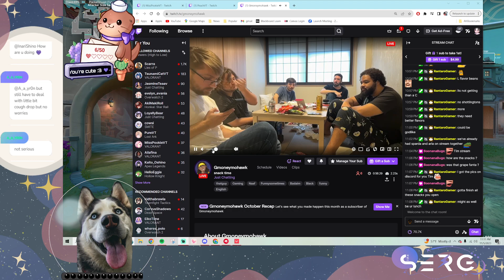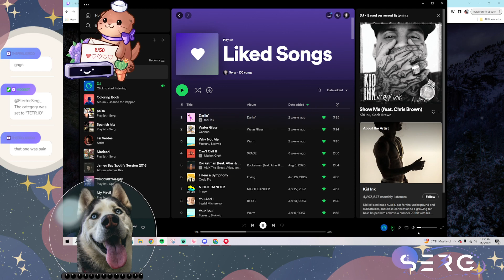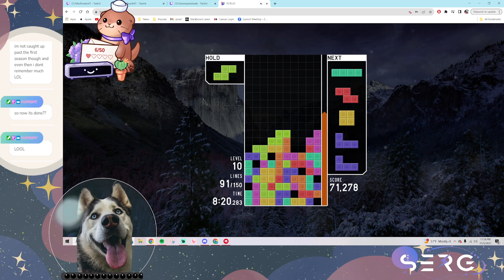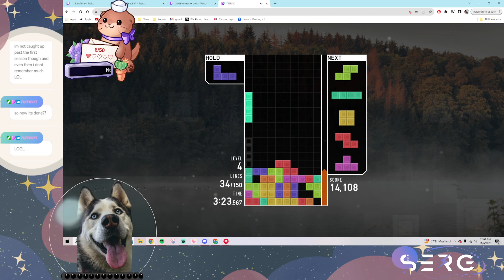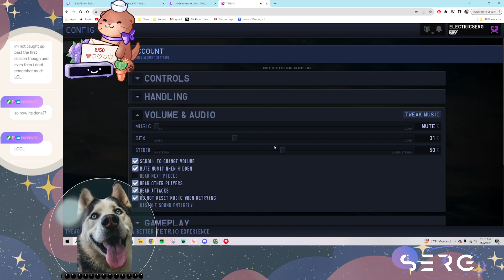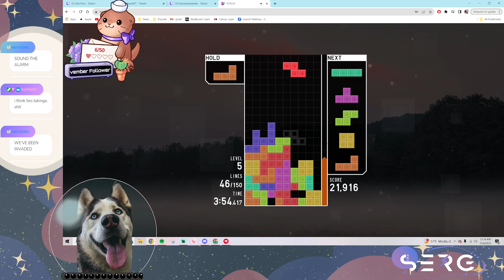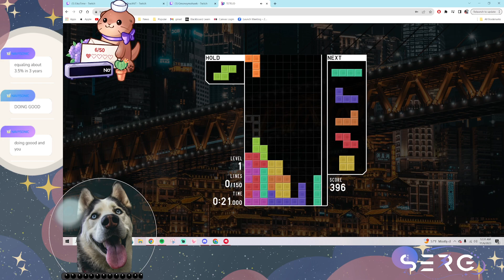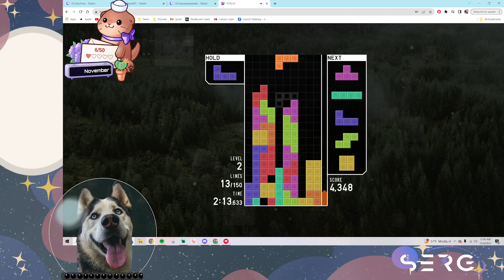Non VTUber Stream lol hi! I'm not here [VOD]